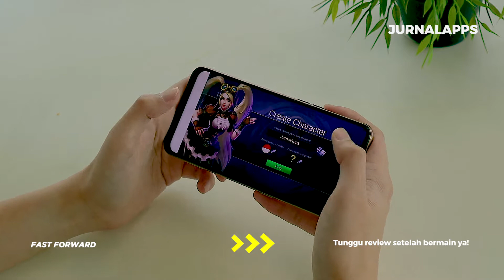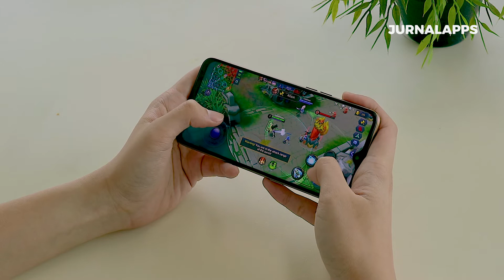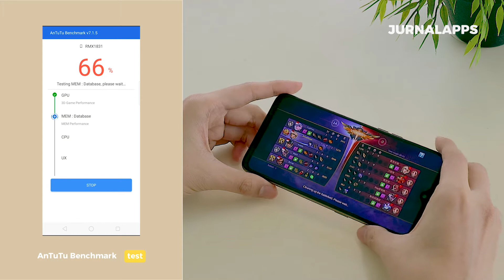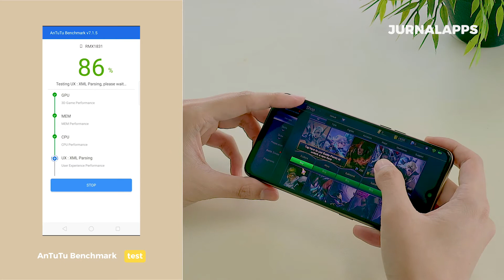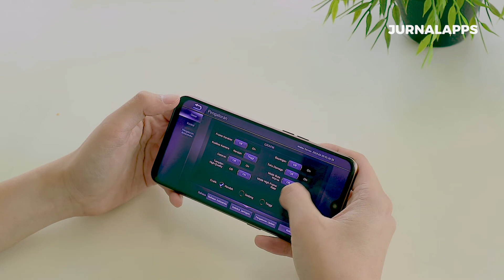MANTUL, MABAR ML PAKE REALME U1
Masih dengan [Judging Gadget], JurnalApps kembali ingin mengoprek realme U1, yang digadang-gadang sebagai smartphone pertama yang menggunakan Helio P70, chipset berkonfigurasi delapan inti dari MediaTek yang memiliki AI Engine. Katanya, Tujuan dari ditanamkannya sirkuit komponen ini demi menjalankan berbagai fungsi AI yang lebih kompleks di sebuah hape.

Dengan begitu, bermain game mobile pun jadi terasa maksimal dan penuh totalitas dengan realme U1. Lantas, bagaimana kalau kita ingin memainkan salah satu judul yang populer, seperti Mobile Legends: Bang Bang, dengan smartphone ini? Genre Moba yang masuk ke dalam ranah kompetitif pun jadi terasa makin lebih fluid dengan realme U1 dalam genggaman. Mabar, yuks!

Baca selengkapnya:
JurnalApps:

line: @jurnalapps